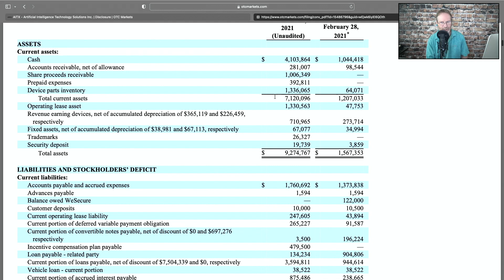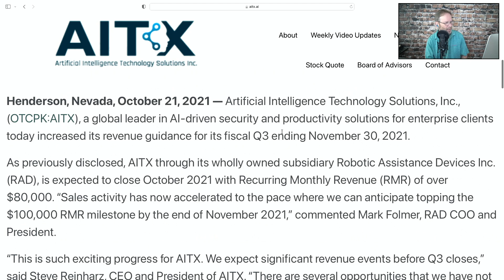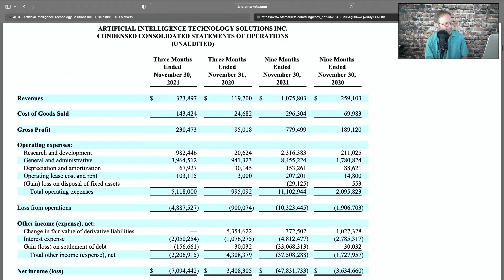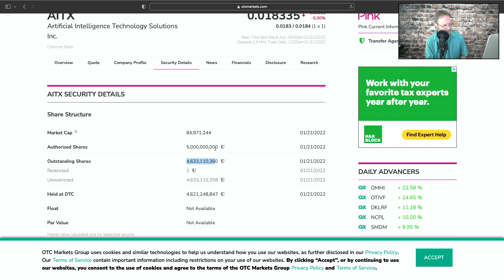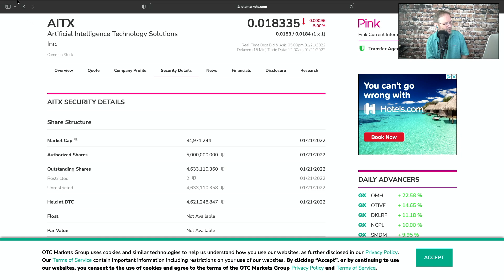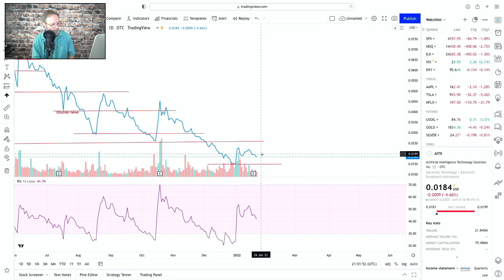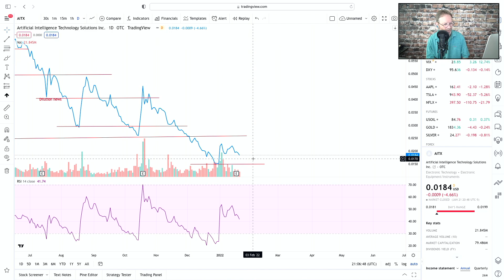AITX STOCK NEWS TODAY, AITX 3RD QTR, CRYPTIC CLUE ON FUTURE PLANS??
AITX STOCK NEWS TODAY, AITX 3RD QTR, PLUS A CRYPTIC CLUE ON FUTURE PLANS??